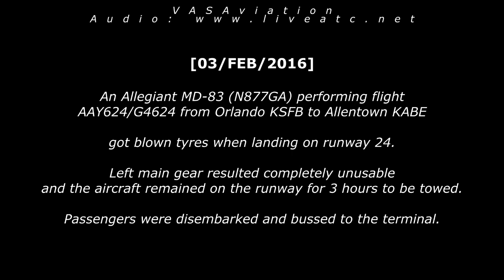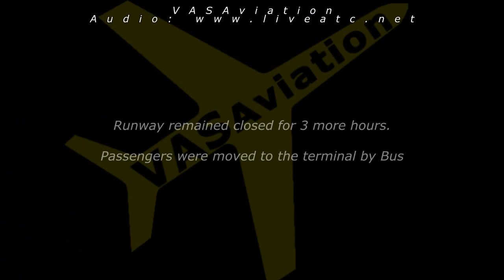[REAL ATC] Allegiant BLOWN TYRES on landing at Allentown!